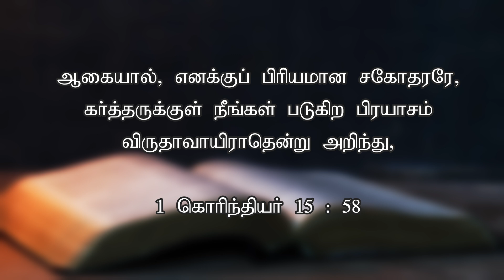கர்த்தருடைய கிரியையிலே பெருகுகிறவர்களாயும் இருப்பீர்களாக | Today's Word (16.11.2024) | Pr.K.Daniel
I கொரிந்தியர் 15 : 58
ஆகையால், எனக்குப் பிரியமான சகோதரரே, கர்த்தருக்குள் நீங்கள் படுகிற பிரயாசம் விருதாவாயிராதென்று அறிந்து, நீங்கள் உறுதிப்பட்டவர்களாயும், அசையாதவர்களாயும், கர்த்தருடைய கிரியையிலே எப்பொழுதும் பெருகுகிறவர்களாயும் இருப்பீர்களாக.

1 Corinthians 15 : 58
Therefore, my beloved brothers, be steadfast, immovable, always abounding in the work of the Lord, knowing that in the Lord your labor is not in vain.

Our Sunday Services:
1st Service - 6:30 am
2nd Service - 9:00 am
English Service - 11:30 am (Live on English Church YouTube Channel @RemnantChurchACAKM)

For offering, our bank details:

A/C Name: APOSTOLIC CHRISTIAN ASSEMBLY, KOLATHUR MINISTRIES
A/C NO: 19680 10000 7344
Bank: Bank of Baroda
Branch: Kolathur Branch
IFSC Code: BARB0KOLATH (5th Character is 'ZERO')

UPI ID : pastorkdaniel@okhdfcbank

📍Our Church Address:
No: 2-5, Church Street, Selvi nagar, Dhanrajpuram, Kolathur, Chennai, Tamil Nadu 600099